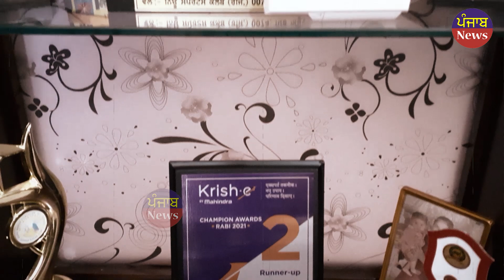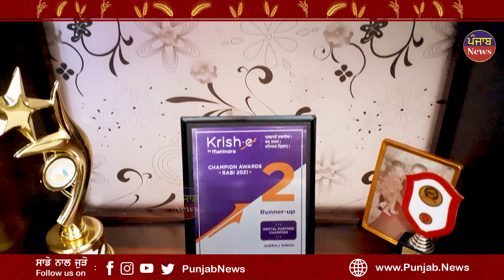Tractor ਦੇ ਸ਼ੌਕੀਨਾਂ ਲਈ ਇਹ ਖਾਸ Video। ਮਿਹਨਤ ਨਾਲ ਤਿਆਰ ਕੀਤੇ ਲੱਖਾਂ ਕਰੋੜਾਂ ਰੁਪਏ ਦੇ ਟਰੈਕਟਰ। Punjab News